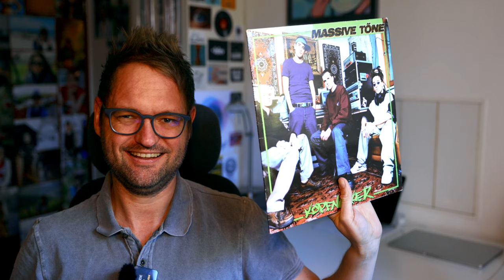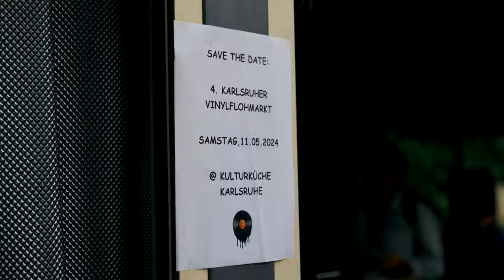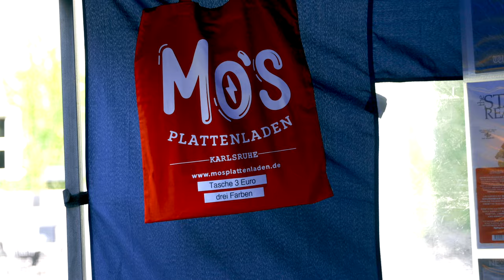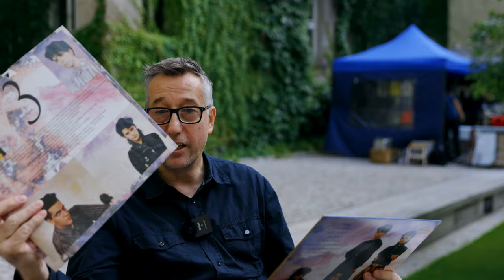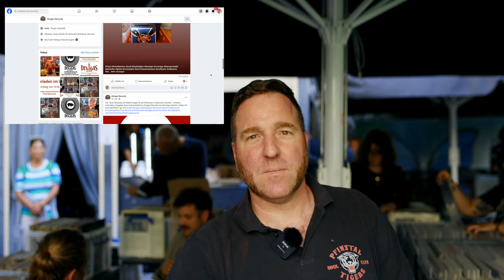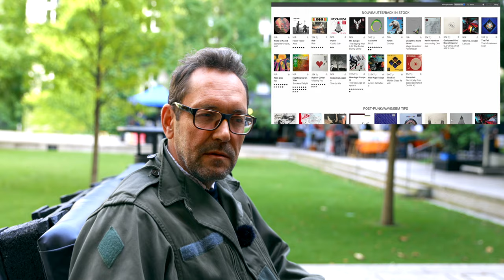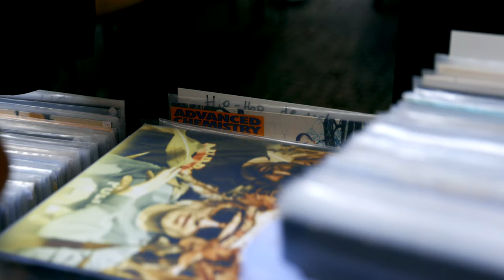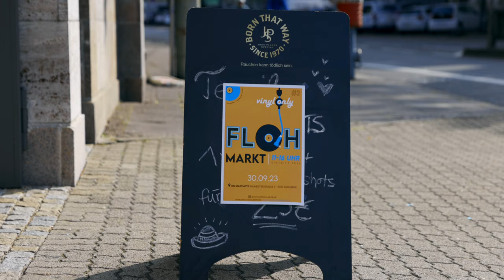Vinyl Flohmarkt in der Stadtmitte in Karlsruhe... (Vinyl & … Report)...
*** Vinyl & ... ist frei von Monetarisierung, jedoch können die Beiträge Werbung enthalten. Sollten mir Produkte kostenlos oder vergünstigt zur Verfügung gestellt werden, weise ich darauf hin. Ich stelle ausschließlich Produkte, Anbieter*innen, Plattformen und Künstler*innen vor, von denen ich selbst überzeugt bin. Geldzahlungen zur Promotion von Inhalten lehne ich grundsätzlich dankend ab. ***